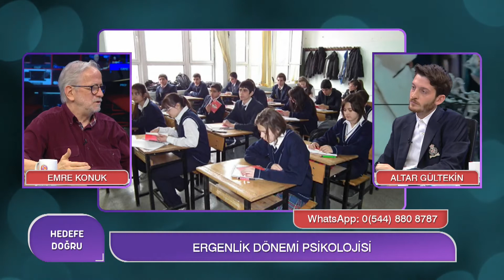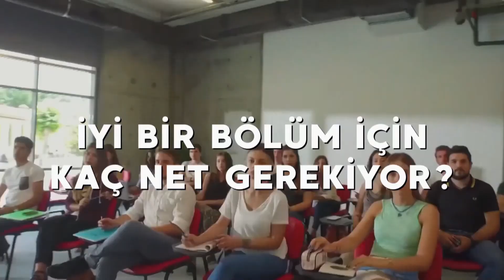Ergenlik Dönemi Psikolojisi - Klinik Psk. Emre Konuk | Altar Gültekin'in Sunumu ile Hedefe Doğru (2)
HEDEFE DOĞRU / ALTAR GÜLTEKİN
BÖLÜM 7  - PART 2
Konuk: Klinik Psikolog DBE. Kurucu Başkanı Emre Konuk

MESLEK SEÇİMİNDE AİLENİN VE ÇEVRENİN ETKİSİ